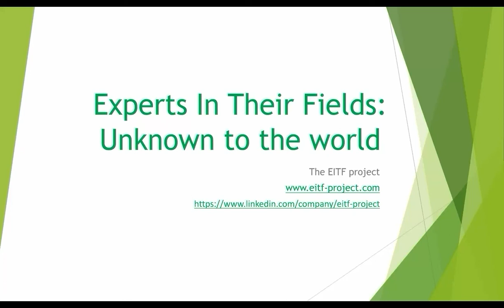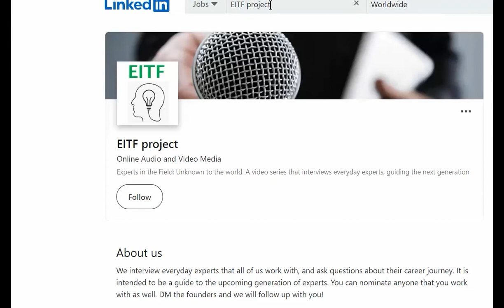Leading by example | S01E09 | Testing your environment | EITF Project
Has there been a time when there was a good idea on the table that no one had the time to work on? What did you do? In episode 9 of the EITF project, Tim Higgins talks about how he is the first to work on something that seems challenging, and no one else is interested in taking up, in the work environment. This portion of his interview shows how he leads by example, and what the characteristic of a good leader is.